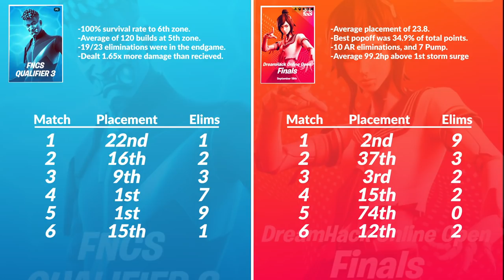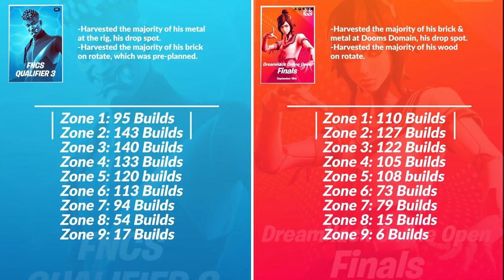How to Play Consistent in Any Meta - 100T Arkhram Case Study (Ft. 1Up Analytics)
This video is a case study of @Arkhram across multiple seasons, and how he has been so consistent.

Support a Creator Code: Reisshub